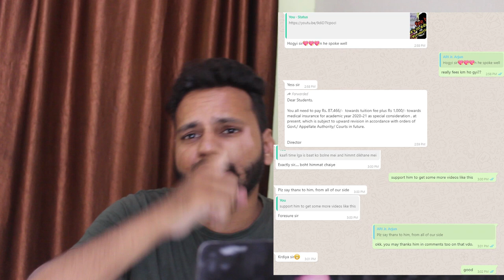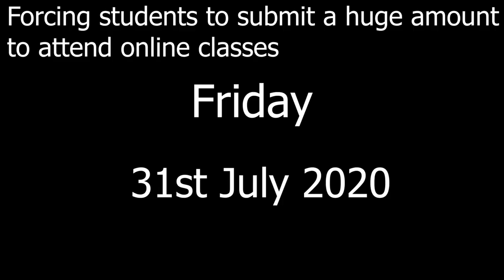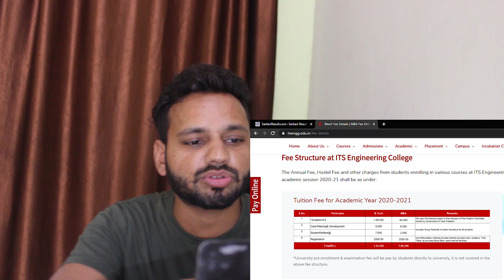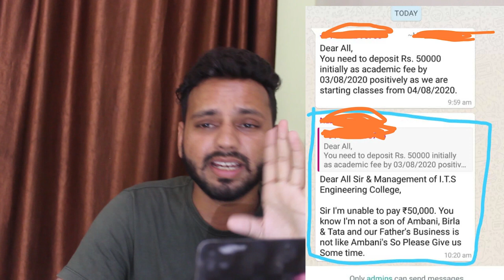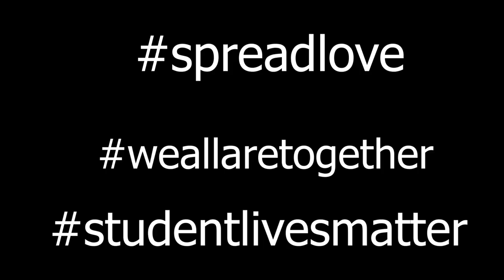studentlivesmatter they forced students to do this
In this video, I shared my opinion on unwanted extra fee charge by ITS college from students. and making Rs 50000 fee pay mandatory before 3rd august.